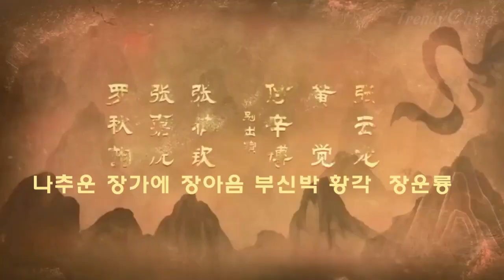[한글자막] 주동우 周冬雨 허개 许凯 《 천고결진 千古玦尘 》 2021년6월17일 방영 예고편2 | 고장극 판타지 | 류학의 刘学义 장가예 张嘉倪 장아흠 张雅钦 중드 | 중국드라마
[트랜디 차이나] 주동우 周冬雨 허개 许凯 주연 중국드라마 《 천고결진 千古玦尘 》 이 2021년 6월 17일 방영을 시작합니다. 《 천고결진 千古玦尘 》 은 진강문학 인기작가인 성령(星零) 의 상고(上古)를 원작으로 하고 있으며 금의지하 锦衣之下를 연출한 윤도 尹涛 감독의 작품입니다. 2020년 10월에 촬영을 마쳤습니다.

《 천고결진 千古玦尘 》의 공개된 줄거리에 따르면 고대의 4명의 신 중 상고(주동우 周冬雨 저우동위 )와 백결(허개 许凯 쉬카이 )이 여러차례 환생을 하면서도 서로 사랑을 계속 이어 간다는 내용으로 상고는 신참 신으로 영력이 낮았으나 계속된 노력으로 주신으로 성장하지만 운명의 굴레에서 벗어나지 못합니다. 그러나 백결의 도움으로 세번의 환생을 거치면서 삼계 중생을 위한 헌신을 계속하며 백결과의 사랑도 이어간다는 스토리 입니다. 예고편 편집본 한글자막에 의역과 오역이 있을 수 있습니다. 참고해 감상해주세요

주연을 맡은 주동우 周冬雨 저우동위 는 2020년 7월 9일 개봉된 증국상 감독의 소년적니 少年的你 ) 소년시절의너 에 출연해 최근까지 역주행 영화로 국내 관객들에게 호평을 받았습니다. 이외에도 산사나무아래 안녕나의소울메이트 먼훗날우리 후래적아문 后来的我们 막후지왕 幕后之王 마작 麻雀 방허추흉 冰河追凶 冰河追凶등에서 좋은연기를 보여줬습니다

허개 许凯 역시 연희공략 延禧攻略 열화군교 烈火军校 초요 招摇 천무기 天舞記 종전유좌영검산 从前有座灵剑山 니미소시흔미 你微笑时很美 려가행 骊歌行 를 비롯해 방영을 앞두고 있는 애적이팔정률 爱的二八定律 등 수많은 중국드라마에서 좋은 연기를 보고있습니다.

이 드라마에는 천계지백사전설 天乩之白蛇传说 유리미인살 琉璃美人煞 의 류학의 刘学义 , 연희공략 延禧攻略 온난적현 温暖的弦 의 장가예 张嘉倪 , 소년유지일촌상사 # 少年游之一寸相思 호상화니재일기 好想和你在一起 의 장아흠 张雅钦 등 촉망받는 여러배우들이 함께 출연했습니다.

연출 : 윤도 尹涛 / 이재 李才
출연 : 주동우 周冬雨 저우동위 / 허개 许凯 쉬카이 / 류학의 刘学义 / 장가예 张嘉倪 /

千古玦尘 천고결진 Ancient Love Poetry CHINA 2021.

Trendy China.